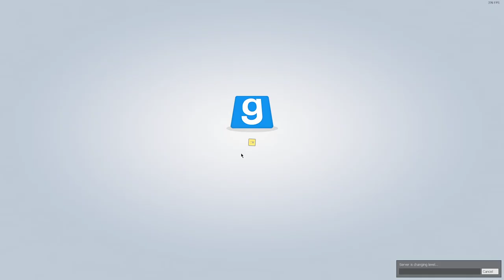(Gmod Half-Life 2 Co-op Part 8) Combine Snipers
If you sub to both of us then thats pretty Yummy but if you don't then its not yummy